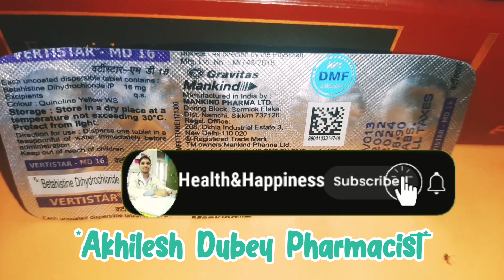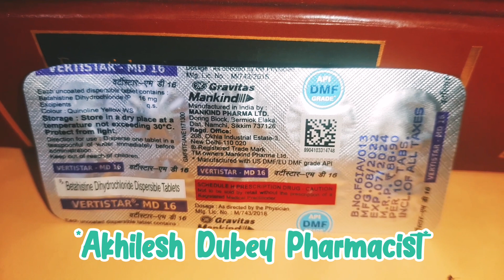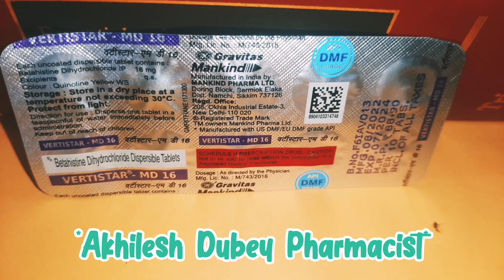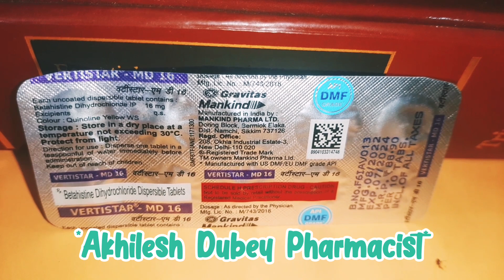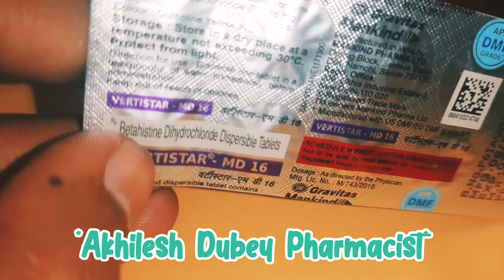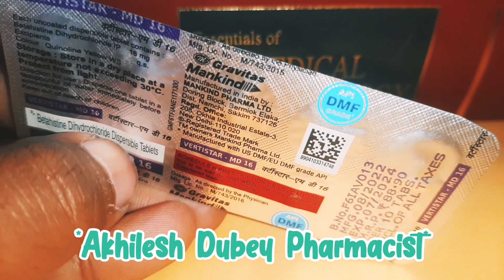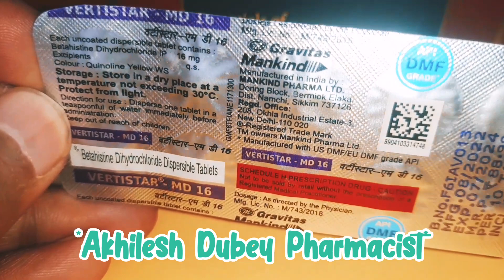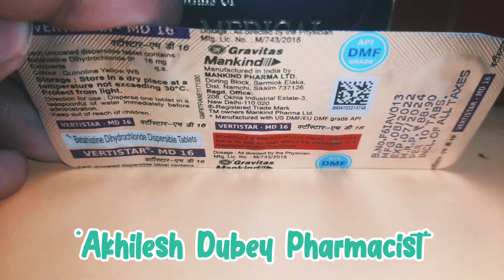Vertistar Md Uses in Hindi | Vertistar MD 16 how to take | Dosage and price | Meniere's Disease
1.वर्टिस्टार दवा का उपयोग किस लिए किया जाता है?
2.Vertistar MD 16 side effects
3.vertistar #
education Vertigo treatment